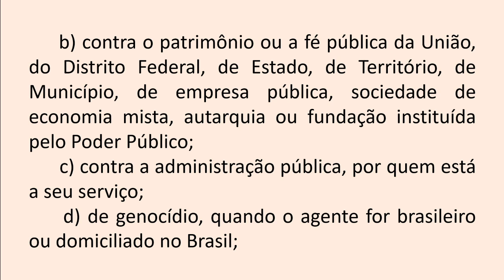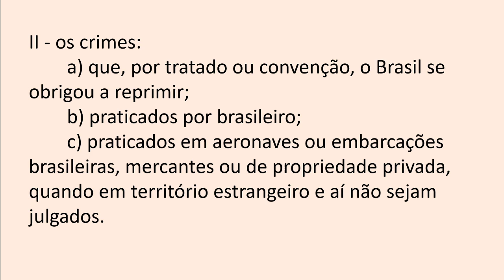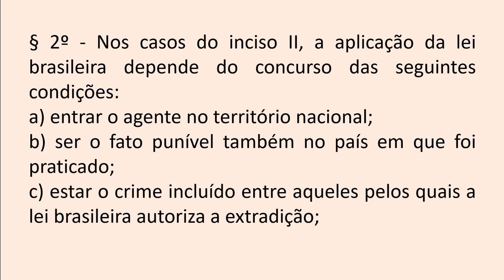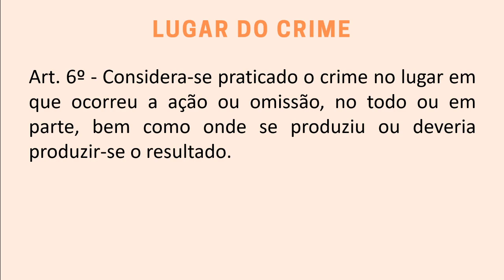APLICAÇÃO DA LEI PENAL NO ESPAÇO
Conheça os Treinamentos Online ministrados e coordenados pela Professora Cristiane Dupret:

- Curso de Prática na Advocacia Criminal com aulas práticas e Banco de Peças

- Curso de Teses de Mérito na Advocacia Criminal (Com abordagem de todo o conteúdo relevante da Parte Geral e Especial do Código Penal, com vídeo-aulas e amplo material de apoio):

- Curso para Gratuito para a Primeira Fase da OAB

Quer fazer parte da nossa Comunidade Criminalistas de Elite e ter acesso por um ano aos Cursos de Prática na Advocacia Criminal, Curso Completo. de Direito Penal, Curso de Marketing Jurídico e Prática na Jurisprudência Criminal com mais de 60% de desconto? Acesse o link abaixo e venha interagir diariamente com Advogados Criminalistas de todo o Brasil, pois além de fazer parte dos cursos, você ainda poderá integrar um grupo de whatsapp com interação entre advogados de todo o Brasil!

Todos os cursos são Online e com Certificado de Conclusão